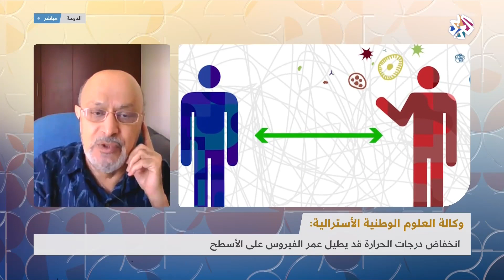دراسات جديدة تزيد من التوتر بشأن فيروس كوفيد-19 │ صباح النور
نشر باحثون في وكالة العلوم الوطنية الأسترالية أن فيروس كوفيد-19 يمكن أن يعيش على الأوراق النقدية والأسطح الزجاجية والمعدنية الفولاذية المقاومة للصدأ لمدة تصل إلى 28 يوما فماذا يترتب على هذا الموضوع وما السيناريوهات المنتظرة وما هو الواقع الصحي في قطر اليوم، عن هذا الموضوع يحدثنا د. عامر شيخوني الاختصاصي في جراحة القلب والصدر ورئيس تحرير موقع صحتك من الدوحة